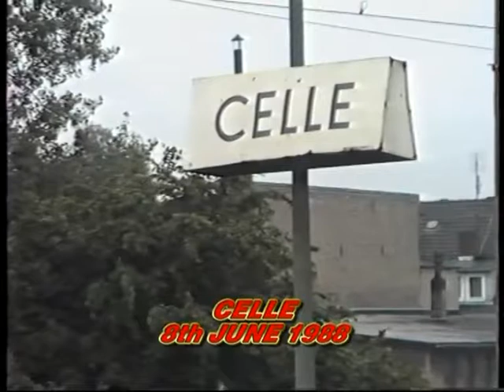German Railways Vol 2 - The Year 1988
Luebeck
Hamburg Harburg
Lueneburg
Soltau
Celle